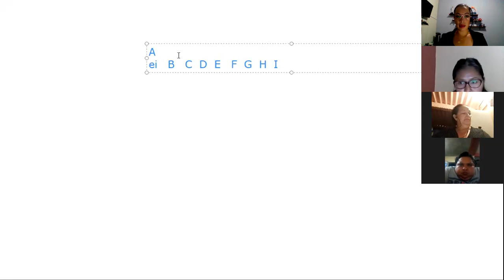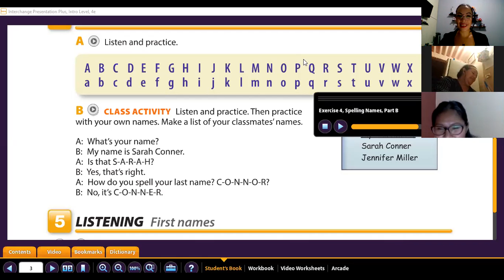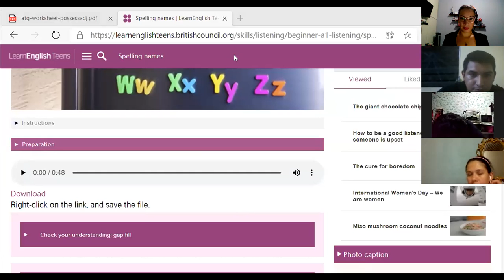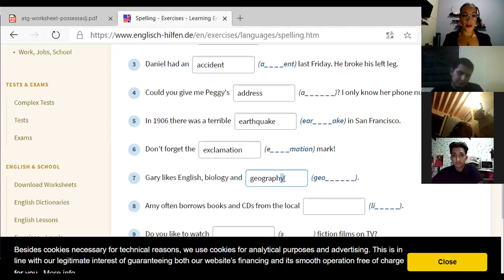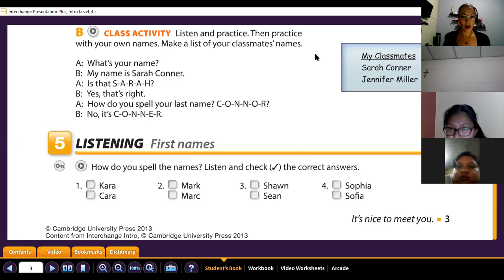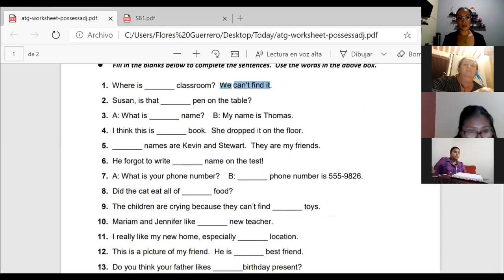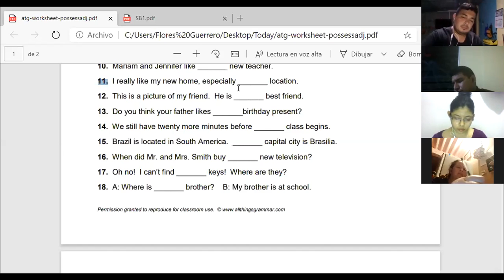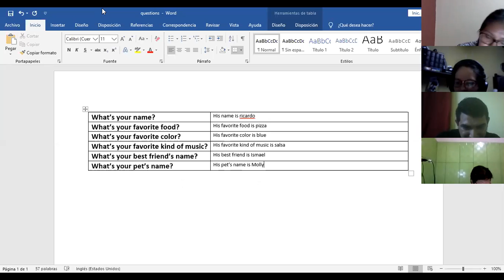Ingles Corporativo- Videoconferencia #4 Possessive adjectives and nouns